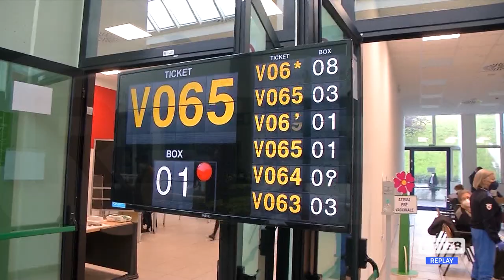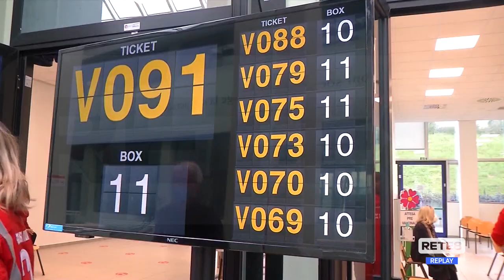Vaccini Covid - L’Abruzzo è già pronto per la terza dose